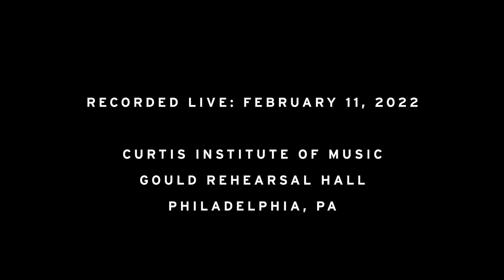Vocal Studio: Ghenady Meirson Memorial Recital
PROGRAM

ARENSKY

Quartet, Op. 57, No. 1 ("Ticho vecher dagarayet")

Sarah Fleiss, soprano
Sophia Maekawa, mezzo-soprano
Colin Aikins, tenor
Evan Gray, bass
Jiyeon Kim, cello

RACHMANINOFF

“Siren’,” Op. 21, No. 5

Sarah Fleiss, soprano
Susan Nowicki, piano

TCHAIKOVSKY

"Sred' shumnovo bala," from Six Romances, Op. 38

Ben Schaefer, baritone
Miloš Repický, piano

TCHAIKOVSKY

"Otchego?" from Six Romances, Op. 6

Lindsey Reynolds, soprano
Miloš Repický, piano

TCHAIKOVSKY

"Nyet, tol’ko tot, kto znal," from Six Romances, Op. 6

Evan Gray, bass
Miloš Repický, piano

RACHMANINOFF

Six poésies, Op. 38

In My Garden at Night
To Her
Daisies
Pied Piper
Dream
A-u!

Sage DeAgro-Ruopp, soprano
Olivia Smith, soprano
Merissa Beddows, soprano
Sophia Hunt, soprano
Susan Nowicki, piano

RIMSKY-KORSAKOV

"Kogda volnujetsja zheltejutschaja niva," from Four Romances, Op. 40

Thomas Petrushka, bass
Nikolay Verevkin, piano

RIMSKY-KORSAKOV

“O chem v tishy nochey…” Op. 40, No. 3

Hannah Klein, mezzo-soprano
Nikolay Verevkin, piano

RIMSKY-KORSAKOV

Princess Swan's Aria, from The Tale of Tsar Saltan

Dalia Medovnikov, soprano
Nikolay Verevkin, piano

SHOSTAKOVICH

Selections, From Jewish Folk Poetry, Op. 79

Zima
Khoroschaya Zhizn’

Dalia Medovnikov, soprano
Sarah Fleiss, soprano
Ethan Burck, tenor
Susan Nowicki, piano

CUI

“Ya vas lyubil,” from Seven Poems, Op. 33, No. 3

Sophia Maekawa, mezzo-soprano
Susan Nowicki, piano

SVIRIDOV

“Russkaja Pesnja”

Charles Buttigieg, baritone
Miloš Repický, piano

SVIRIDOV

“Bogomater’ v gorode,” from Petersburg

Anastasiia Sidorova, mezzo-soprano
Miloš Repický, piano

GLINKA

"Somnenie"

Colin Aikins, tenor
Jiyeon Kim, cello
Nikolay Verevkin, piano

TCHAIKOVSKY

Finale, from Iolanta, Op. 69

Sophia Hunt, soprano
Dalia Medovnikov, soprano
Sophia Maekawa, mezzo-soprano
Anastasiia Sidorova, mezzo-soprano
Joseph Tancredi, tenor
Colin Aikins, tenor
Ben Schaefer, baritone
Patrick Wilhelm, baritone
Evan Gray, bass
Thomas Petrushka, bass

Curtis Chamber Chorus
Susan Nowicki, piano